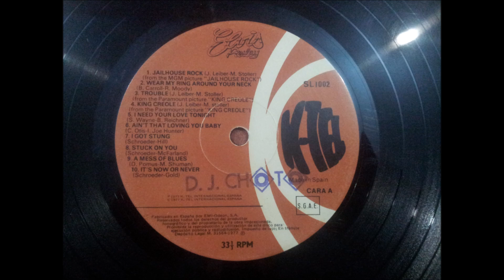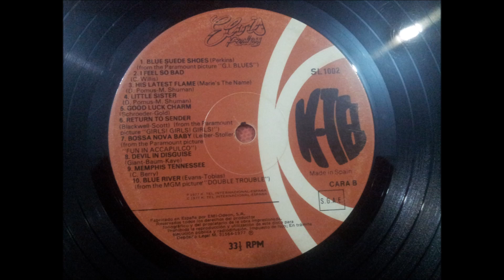ELVIS PRESLEY.''SUS 40 MAYORES EXITOS.''.(RETURN TO SENDER.(DEVUELVASE AL REMITENTE.)(12'' LP.)(1977